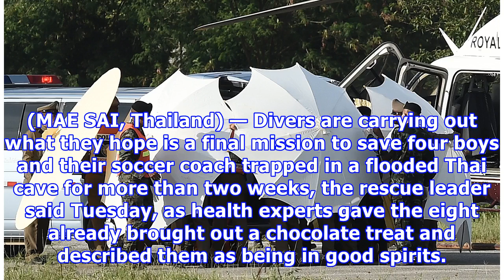Official: Rescued Boys From Thai Cave Are in 'High Spirits'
(MAE SAI, Thailand) — Divers are carrying out what they hope is a final mission to save four boys and their soccer coach trapped in a flooded Thai cave for more than two weeks, the rescue leader said Tuesday, as health experts gave the eight already brought out a chocolate treat and described them as being in good spirits. At midafternoon, an ambulance was seen leaving the cave site. Officials in the previous two days have not confirmed rescues until the day’s operation is over. Chiang Rai Gov. ...